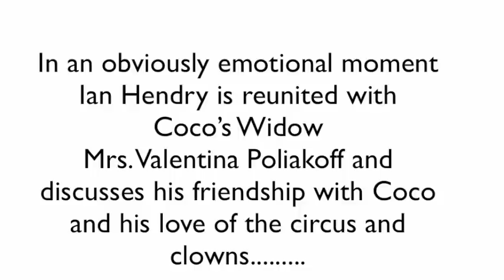This Is Your Life | Coco The Clown (1962) + Ian Hendry (1978)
In 1962, Coco The Clown was the subject of This Is Your Life. Ian Hendry, who became a close friend of Coco and his wife during his time as a student at Central School Of Speech and Drama in the early 50's, was one of the surprise guests on the show.

Some 16 years later, Ian Hendry became the subject of This Is Your Life. Sadly though, Coco had died in 1974, but his wife Valentina appeared  on the show to pay tribute to Ian and recall their great friendship. Ian then explains to Eamonn Andrews the reasons for his love of the circus and of being a clown.